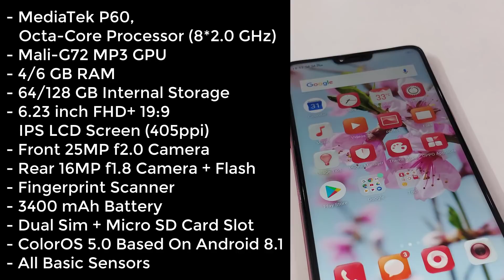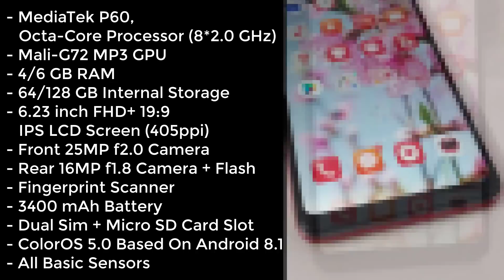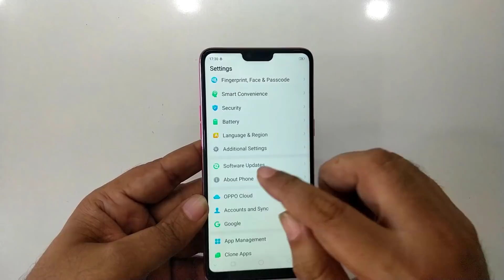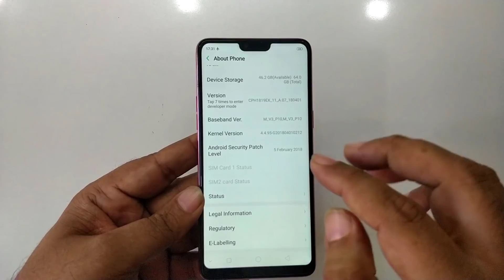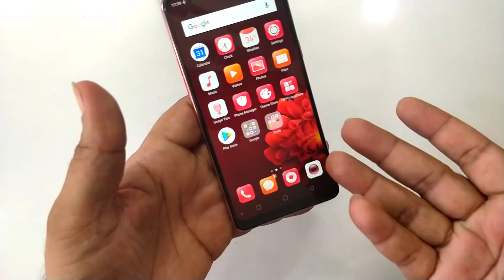OPPO F7 UNBOXING & REVIEW IN HINDI - INDIA PRICE, TECHNICAL CAMERA QUALITY, PLUS PORTRAIT MODE GURU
2018 - OPPO F7 UNBOXING & REVIEW IN HINDI - INDIA PRICE, TECHNICAL CAMERA QUALITY, PLUS PORTRAIT MODE GURU - TECHROZANA, FIRST IMPRESSION

Ask Your Questions On Twitter at TechRozana

If You liked It Do Consider Hitting 👍 Like button 👍
And Also ✔️ Share It  ✔️With You Family And Friends.

TechRozana - Lets Talk About Tech We Use Rozana